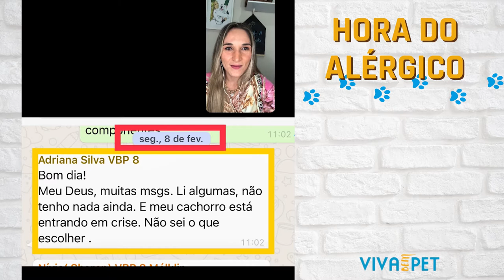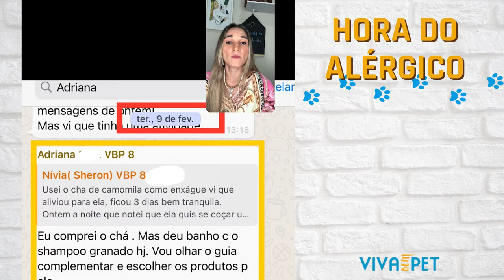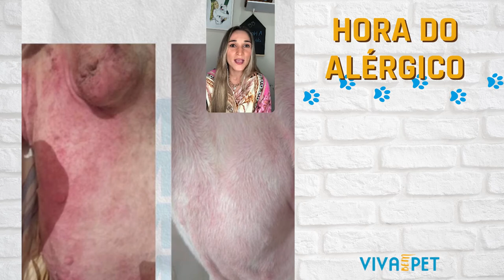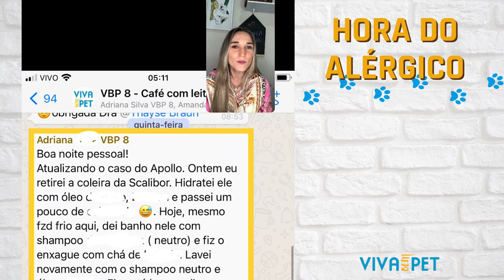Você já tentou de tudo e nada funciona? | A Hora do Alérgico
Entendo perfeitamente essa situação, por mais que você tente, invista tempo e dinheiro em novos tratamentos, o máximo que consegue é deixar seu pet alérgico parcialmente “controlado”. Mas já com aquela dor no coração de que assim que a medicação acabar tudo vai voltar.
Bom quero te dizer que você ainda não tentou um jeito, e esse jeito já ajudou centenas de tutores chegarem ao controle sem o uso de medicações.
Assista esse vídeo, você entenderá que tem uma segunda chance de dar qualidade de vida ao seu pequeno.